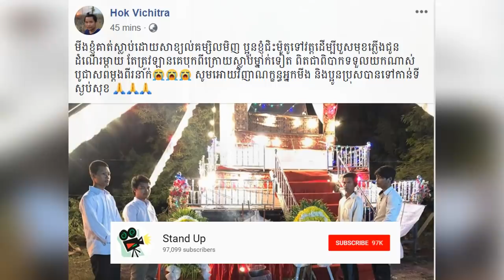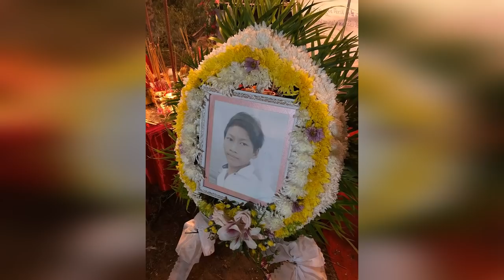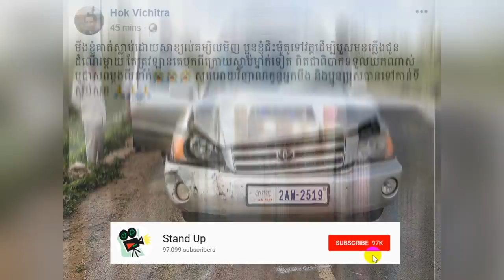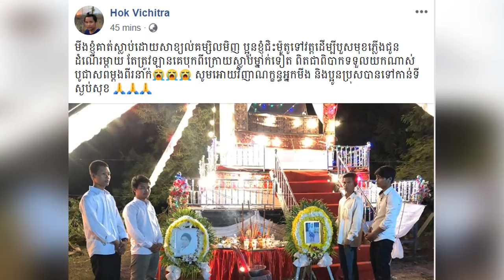​ក្តៅៗ ទុក្ខជាន់ទុក្ខ…ម្តាយខ្យល់គស្លាប់ពីម្សិលមិញ កូនប្រុសជិះម៉ូតូដើម្បីទៅបួសមុខភ្លើងស្លាប់​ទៀត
ទុក្ខជាន់ទុក្ខ…ម្តាយខ្យល់គស្លាប់ពីម្សិលមិញ កូនប្រុសជិះម៉ូតូដើម្បីទៅបួសមុខភ្លើងស្លាប់​ទៀត

1. Khmer News in Cambodia
2. SuperModel or SuperStar News in Cambodia and Thailand
3. Wierd News in the World by Khmer Language
4. Health News